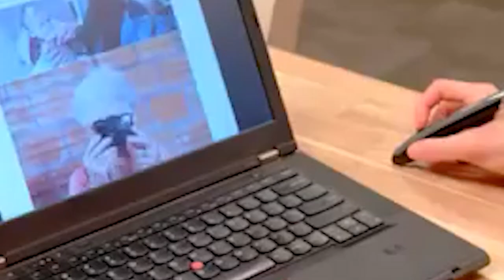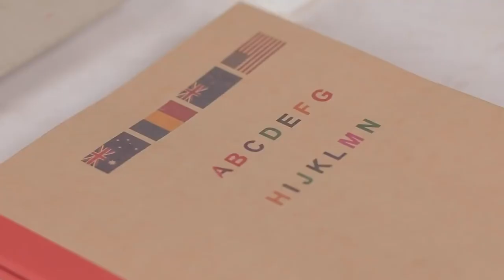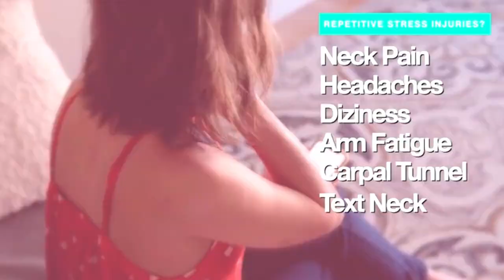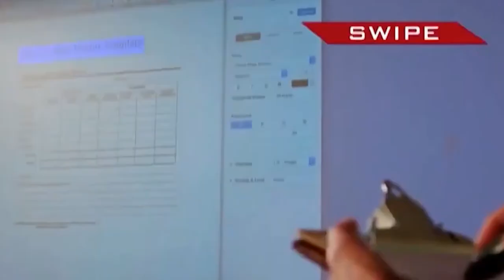Awesome Pocket Mouse Gadget You Can Buy On Amazon🤩